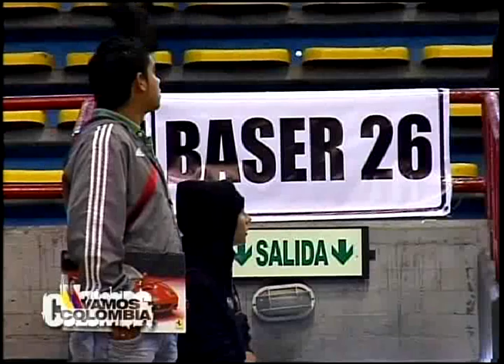Defina su situación militar con el Ejército Nacional como Soldado Regular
Vamos Colombia, información de las operaciones, las actividades de responsabilidad social, ayuda humanitaria y los hechos de actualidad del Ejército Nacional de Colombia.